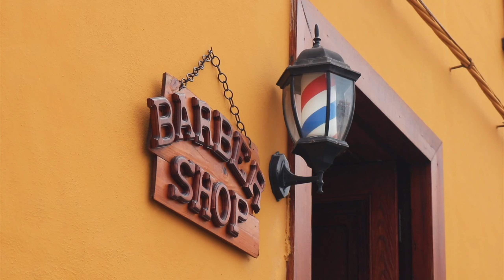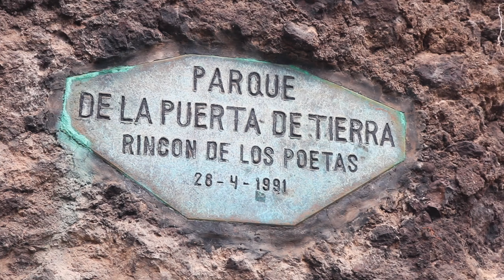GARACHICO - LOS SILOS - BUOENAVISTA DEL NORTE - SANTIAGO DEL TEIDE - CALLAO SALVAJE (day 3 pt 2/2)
WOW!
E cosi siamo giunti a questo nuovo viaggio...
DAY 3
parte 2/2

In questa terza  puntata cosa vedremo??!
nella puntata precedente abbiamo visto la mia soddisfazione nel scoprire che la macchina non partiva più... l'attesa della sostituzione e la presa in carico della macchina nuova...
In questa puntata vedremo la parte ovest dell'isola di Tenerife!
Veramemte una figata!!
EVVAI!

Il video è stato realizzato con:
Canon eos 750d (non ricordo con quale obiettivo ero partito, ma avevo sicuramente anche un 50mm)

poi fate quello che volete!

EVVAIIIIII!